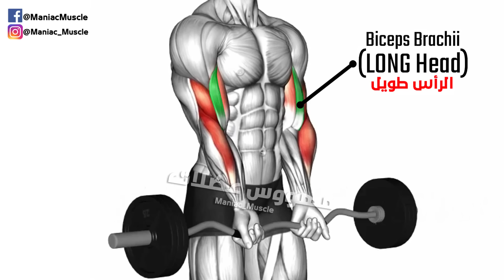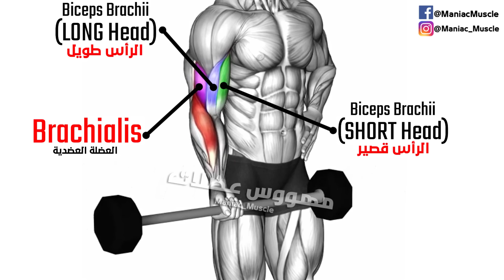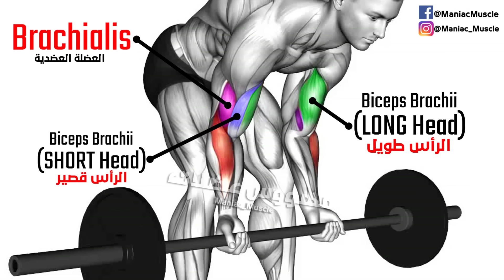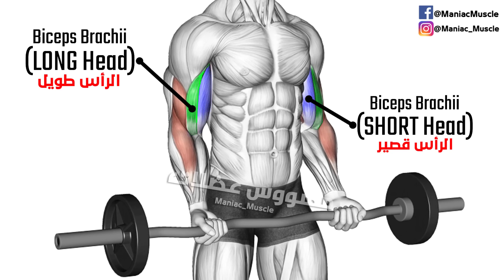Tone Your Biceps FAST with These Simple BARBELL Exercises!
00:00 Intro
00:17 EZ Barbell Close grip Curl
00:49 Wide Grip EZ Bar Curls
01:28 Barbell Alternate Biceps Curl
01:57 Barbell Drag Curl Upper Arms
02:26 Barbell Standing Concentration Curl
03:04 EZ Barbell Seated Curls
03:33 EZ Bar biceps Curl